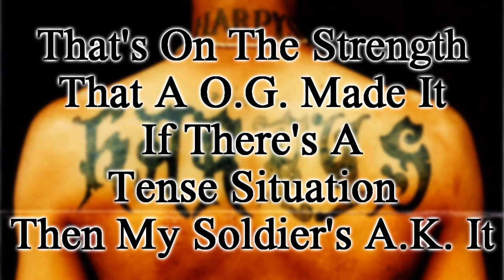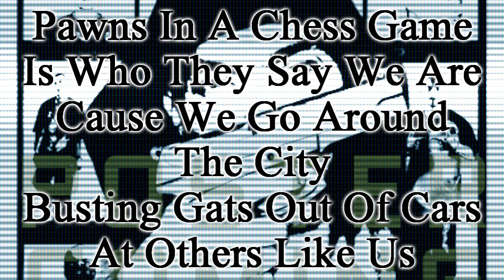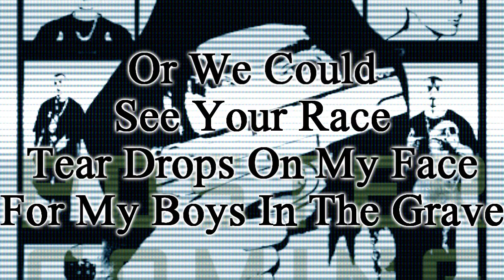Conejo - Pawns In A Chess Game (With Lyrics On Screen)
Conejo's "Pawns In A Chess Game" Song With Lyrics On The Screen. This Song Is Off Rome's "Welcome to Rome" Mixtape. Check It Out!

Intro:
The Mayor Of Los Angeles Wants More Help
Cracking Down On Gang Violence
In His City
But Los Angeles Of course Is Departed Itself
To Be A Sanctuary City
There By Prevented Law Enforcement
Question The Immigration Status Of Suspects
In Los Angeles Casey Now Reports
The Mayor's Request
Tops His Federal Officials
Are Arresting & Indicting
Dozens Of Illegal Alien Gang Members

Verse 1:
Come On
I'm A Mexican Gangster
Wanted For Murdering Shit
Interpol Muthafuckers
Wanna Raid My Crib
Street Cred. (Where You From Ese?)
Is All I Got
Dog 16 Shots
Or Toe To Toe We Box
Homie B.Y.I.
O.Cruz & Rome
They Call Me C-O-N
A Notorious Pen
I Snatch Rappers Chains
Like That's My Hobby
25 Three Strikers
In The Fucken Lobby
That's On The Strength
That A O.G. Made It
If There's A Tense Situation
Then My Soldiers A.K. It
You Could Weight It
It Come 2.2
When The Pot Simmer Down
Its 36 For You
This A Tool Holmes
To Get What I Need
Me & Lu In The Back
Counting Stacks Of Green
Na'mean
They Say The Flow Extreme
The Boy A Drug Dealer / Killer
Guillotine Off Lean

Chorus:
Pawns In A Chess Game
Is Who They Say We Are
Cause We Go Around The City
Busting Gats Out Of Cars
At Others Like Us
Or We Could See Your Race
Tear Drops On My Face
For My Boys In The Grave

Verse 2:
What Started Out Good
Nows In Question
The Cheddar Came Right
In Thee Assassin Profession
Many Sessions
With 100's Of Beats
Ese Welcome To Rome
The Download In The Streets
Who They Is? - Where They At?
Who The Fuck Is That?
I Jump Out Thee Armada
And Kill All Rats
I'm Right Back Though
Loco Stay Consistent
40 Glock In Your Mouth
You None Existent
I Set The Backdrop
For A Brand New Hustle
On The Up And Up
The S-U-R Got Muscle
So At The End Of The Day
I Own Your Soul
I Destroy You So Fast
Ain't No Mercy In War
So I'm Taking Every Chance
To Fucken Make It
There's A Stayed Strapped Rule
And You Best Not Break It
The Hood Protect Me
Like A Fucken Mac.
Whatevers Gonna Happen
Be It Streets Or Rap

Pawns In A Chase Game